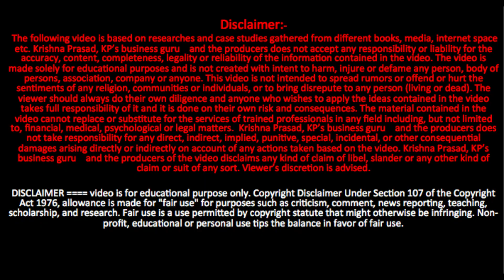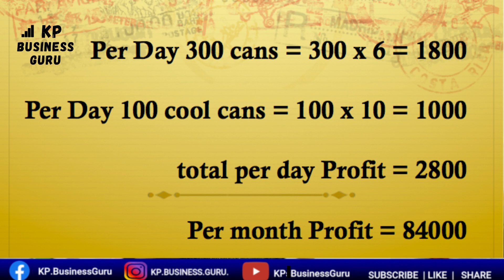RO Water plant Business Idea In Telugu, Low investment Business Ideas Telugu- Kp business Idea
For Boya Mic
Digitech Tripod 4.5 feet for Mobile and Cam
DIGITEK Tripod 5.57 Feet KP Business Guru ki స్వాగతం. మీరు బిజినెస్ ని ఎలా స్టార్ట్ చేయాలి ఎలా run చేయాలి మరియు new బిజినెస్ ఐడియాలు బిజినెస్ మార్కెటింగ్ ఎలా చేయాలి మీ బిజినెస్ top ki ఎలా తీసుకొని వెళ్ళాలి మీ బిజినెస్ కి బ్యాండ్ ఎలా క్రియేట్ చేయాలి అన్ని విషయాలు ఈ ఛానల్ ద్వారా మీరు నేర్చుకోవచ్చు. అన్ని బిజినెస్ ఐడియాస్ అన్ని మీకు నోటిఫికేషన్ లో రావాలి అంటే తప్పకుండా సబ్స్క్రైబ్ చేసుకోండి బెల్ ఐకాన్ నొక్కండి, ఈ వీడియో మీకు నచ్చినట్లైతే లైక్ చేయండి షేర్ చేయడం మాత్రం మర్చిపోకండి, ఈ వీడియో ఎవరికైనా ఉపయోగపడతాయని మీరు అనుకుంటే తప్పకుండా షేర్ చేయడం మర్చిపోకండి.

Ep-2 కొత్త వ్యాపారం కోసం పేరును ఎలా ఎంచుకోవాలి - how to choose a name for StartUp -Business Name

Ep: 4 Which type of Registration is best for New Business or Startup-for Beginners -private limited

business ideas Explained  in channel
Mini mart Business
kirana store business
Flour mill
fish businss
Chicken Shop business
food business
kids school
Nursery school Business
vegetable mart
super market Business
trademark registration, Brand, Business, How to make brand, How to make logo, business ideas in telugu, business ideas telugu, small industry ideas in telugu, creative business ideas in telugu, HOW START BUSINESS,long term and future business

trademark registration, Brand, Business, How to make the brand, How to make logo, business ideas in Telugu, business ideas Telugu, small industry ideas in Telugu, creative business ideas in Telugu, HOW START BUSINESS,